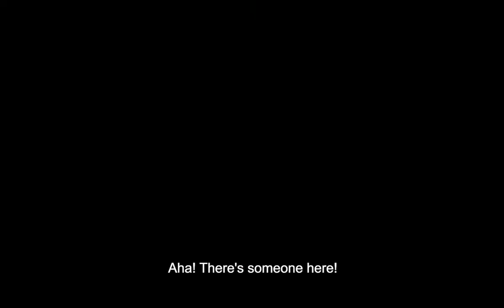Fever (La fièvre) | Trailer | Berlinale 2022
The trailer for "Fever" (La fièvre) by Matias Carlier, starring David Evora, Marie Pons, Vincent Aubert, Nicolas Scherrer and Aïssa Schmidt.

About the film: Aleister and Joana don’t have many hours left together before she moves out of town the next morning. What has to be completed? What is worth starting over? And who is this guy with a bow and arrow?

Part of the Generation programme 2022.

Thumbnail: © Ecole cantonale d'art de Lausanne